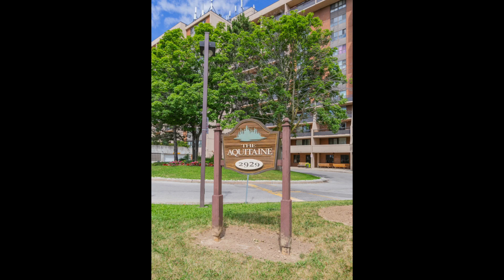Unit 1007, 2929 Aquitaine Ave, Mississauga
Great opportunity to own this bright and spacious 2 bedroom, 2 bath apartment with 2 parking spots, 1 en-suite storage room and additional Locker. Large master Bedroom with En-suite bath and walk-in closet !! Freshly painted throughout in warm neutral and inviting tones (07/18) and New quality laminate (07/18) in Living Room and Dining Room.  Great location close to Community Centre, Lake Aquitaine, Shopping, Meadowvale GO, and steps to public transit, and close to highways for commuting.  Perfect opportunity for first time home buyers, those who are downsizing and want a maintenance free lifestyle.